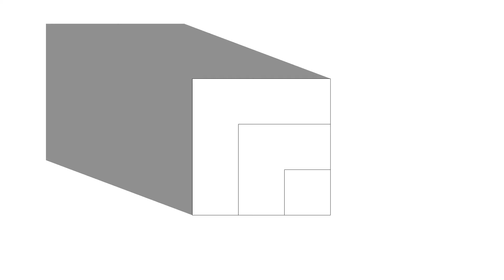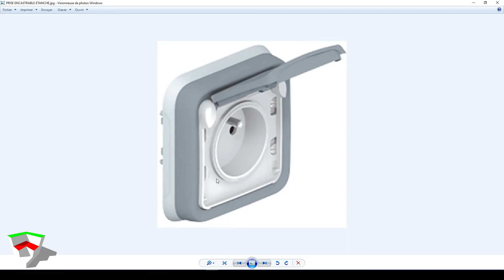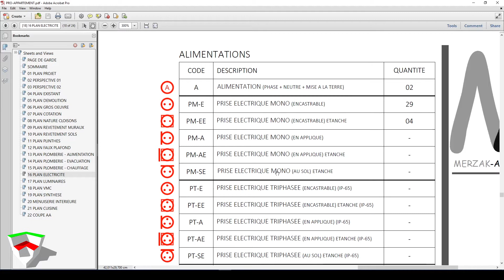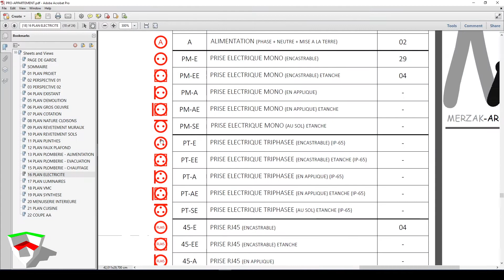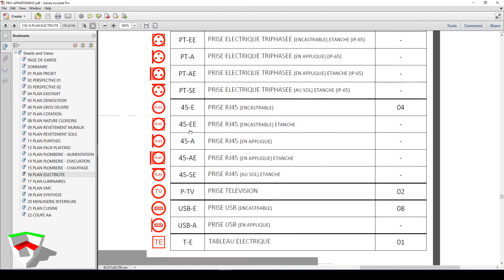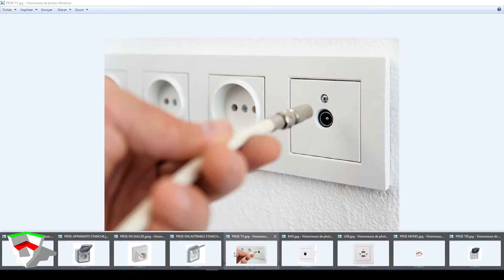03_ مخطط الكهرباء#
هذه الحلقة تشرح فيها كيفية توزيع المقابس الكهربائية في مخطط المشروع و فهم بعض الاساسيات